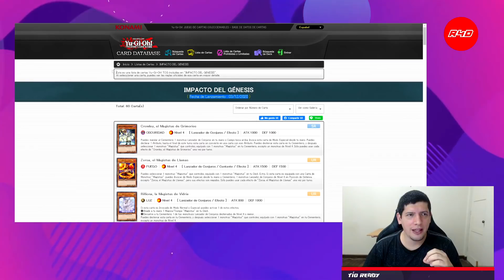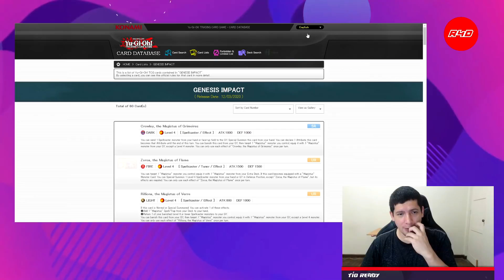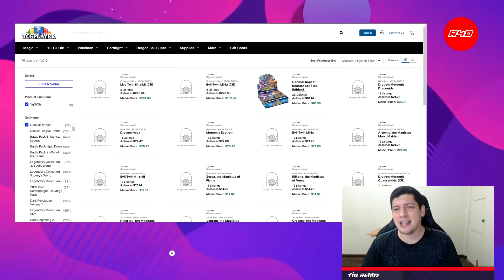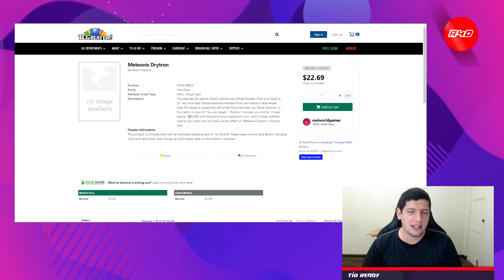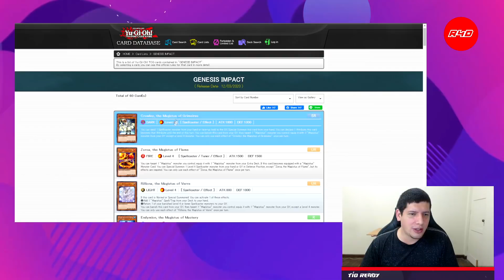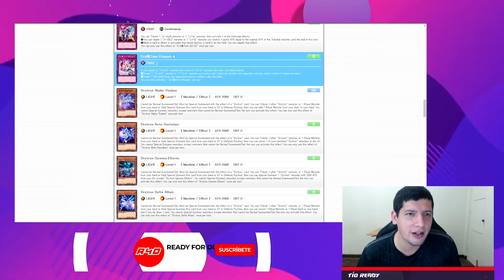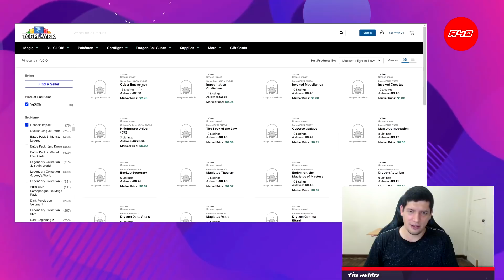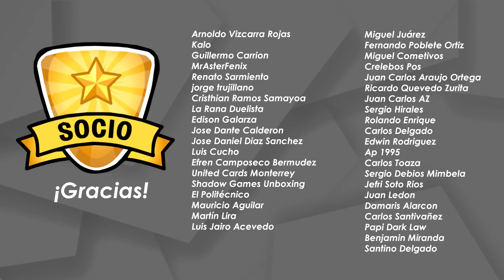¡Aprovecha el bug! ¡Precios Genesis Impact!